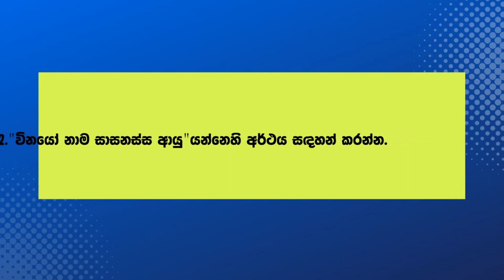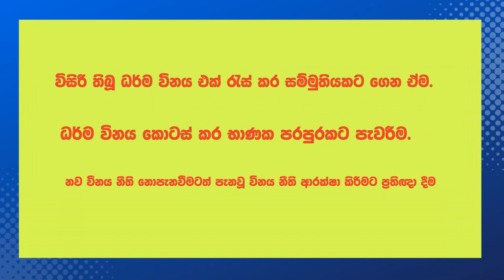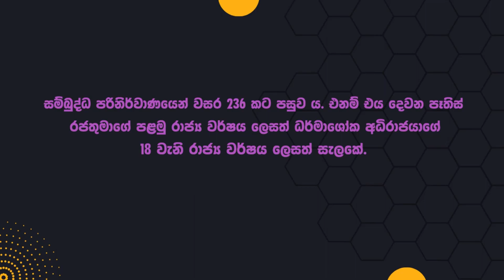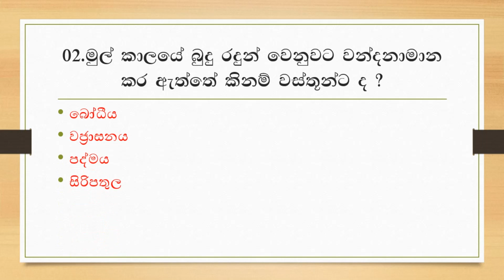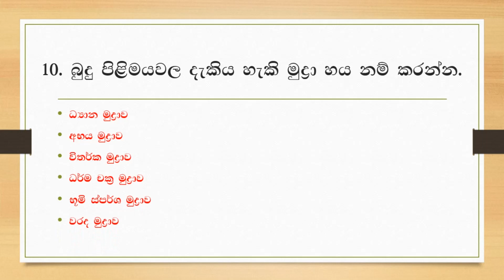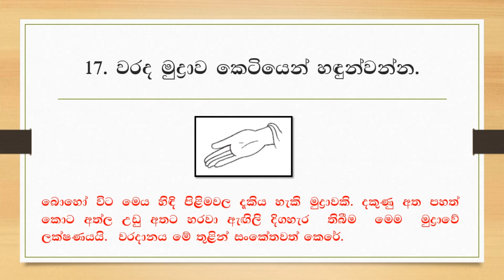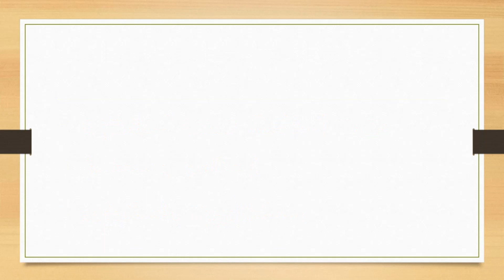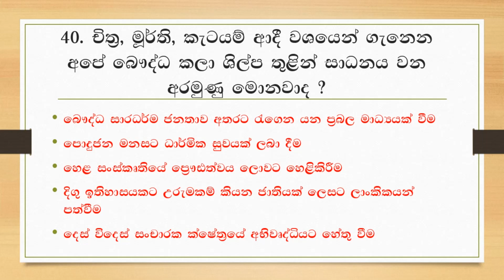Grade 11 Buddha Dharma Lessons 16 to 18 with questions and answers